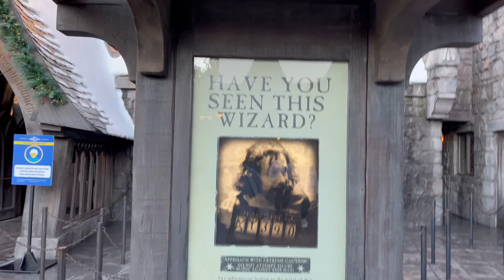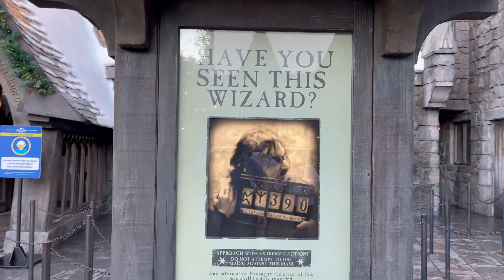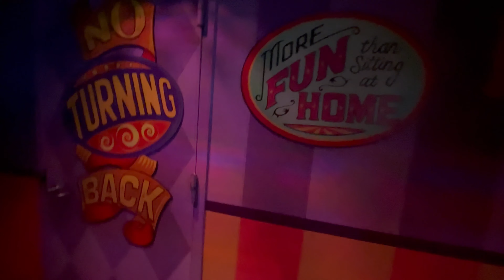Universal Studio Hollywood